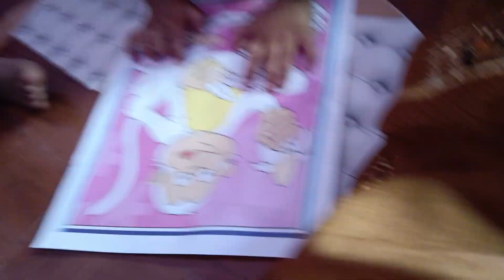April 24, 2024(5)